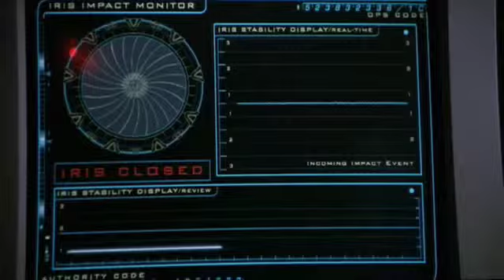Death of a Nazi in SG-1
How fast someone can die, and how little trace they can leave...Just a little blip on a monitor.
From the SG-1 episode: "The Other Side"